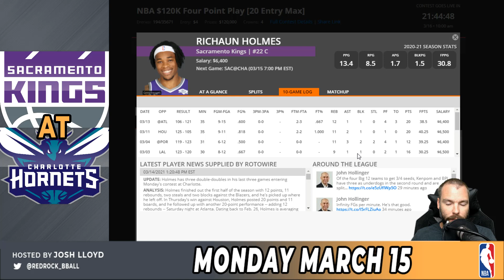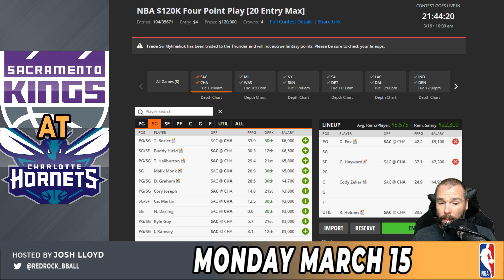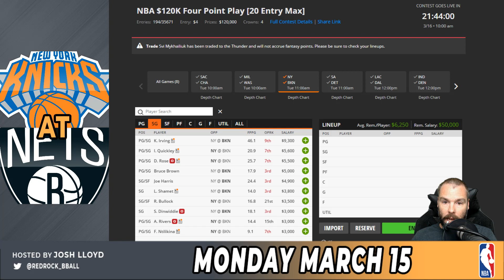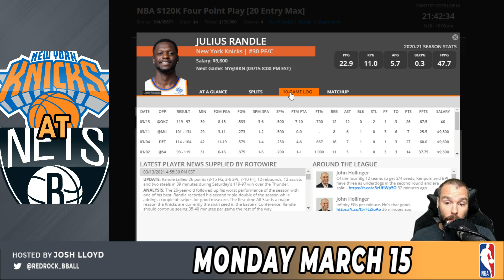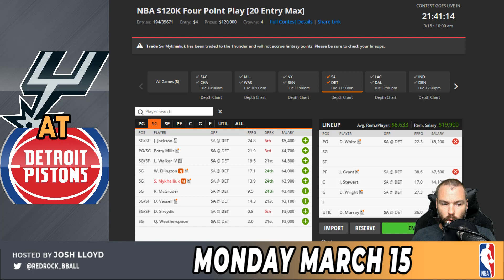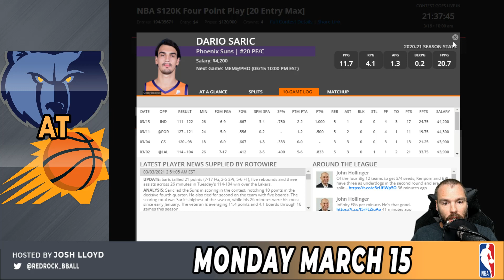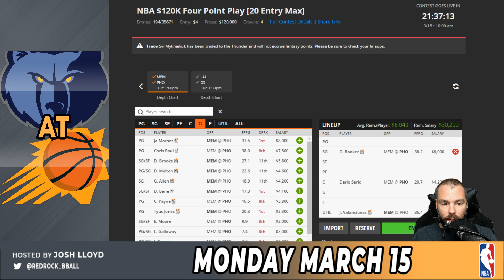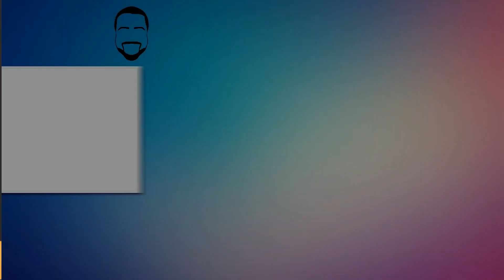DRAFTKINGS NBA DFS LINEUP TIPS & PICKS: MONDAY 03/15/21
First look at building an NBA DFS Lineup on DraftKings for Tuesday's slate with Josh Lloyd from @LockedOnFantasyBasketball  & Locked On Fantasy Basketball. Who are the values, which studs should you build around, and where is the key to unlocking tonight's high score? Monday 03/15/21

Join the Notification Gang: click the 🔔Bell & on Twitch click the 💜Heart

We are now partnered with Secret Labs Chairs! Go check out his other work on YouTube or Spotify!
DraftKings NBA Lineup fanduel pat mayo rotogrinders al smizzle al Zeidenfeld nfl dfs al zeidenfeld awesemo dfs pat mayo draftkings nba